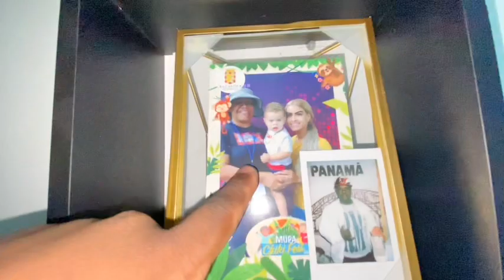PASO 24 HORAS EN MI CUARTO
Hola amigos! paso 24 HORAS en mi cuarto

Gracias por apoyarme:

Panda de oro